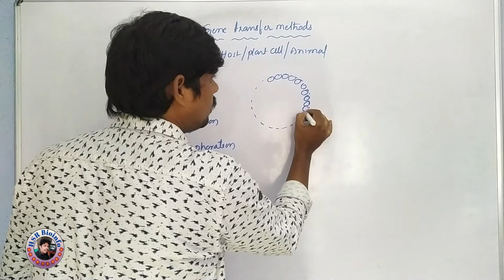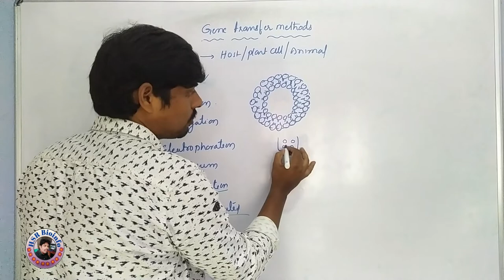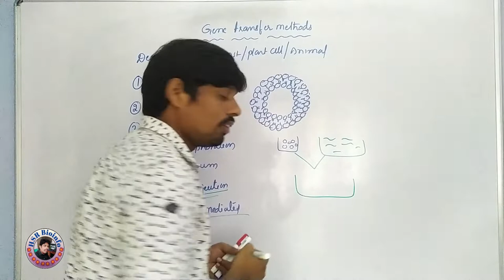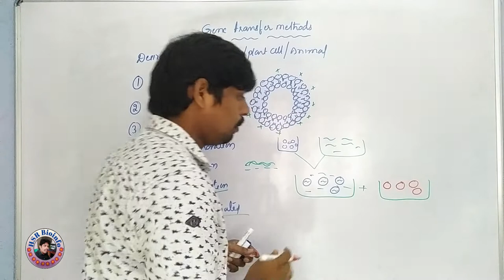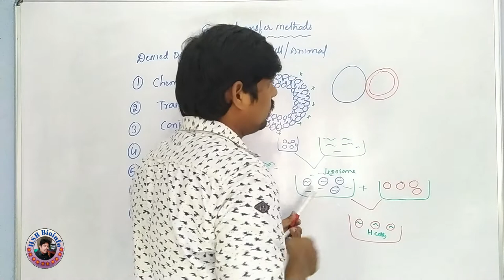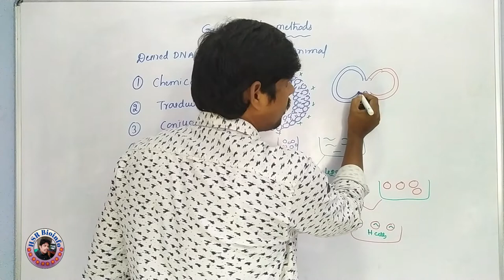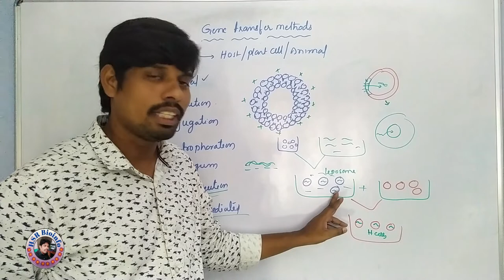Gene Transfer Methods-7 : Liposome Mediated | BSc Zoology | HSR Bioinfo